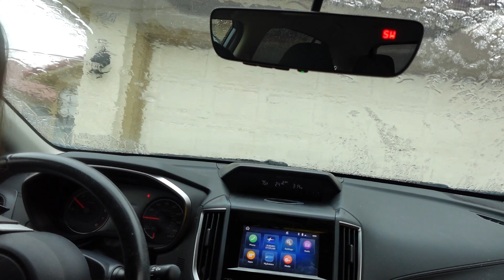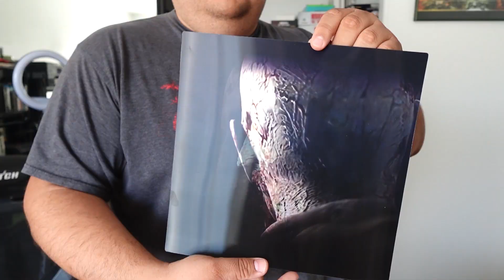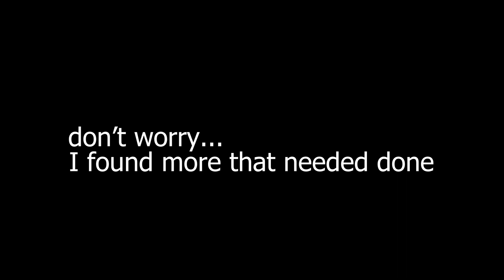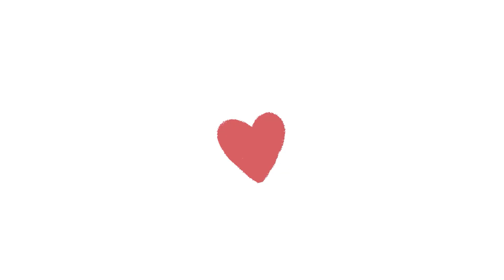Let's talk about wedding planning.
In this video I survive a flash flood, talk about my wedding & spooky season.